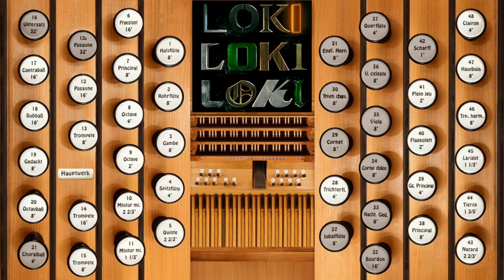Loki TVA Theme—Organ Cover (+ Sheet Music)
The title theme from the Disney+ series "Loki", composed by Natalie Holt and arranged for organ by G Hutch.